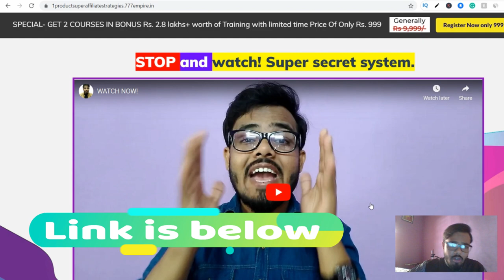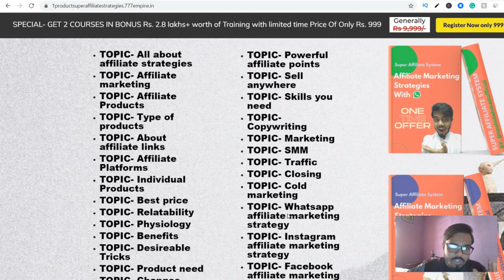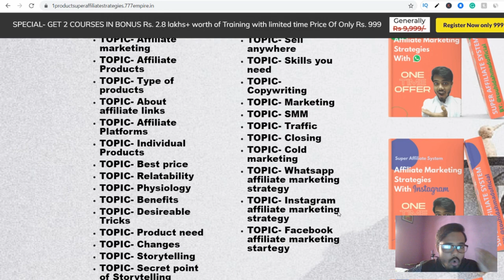Affiliate marketing full course 2021 | Facebook ads full course | Instagram growth hack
In this video, you will learn this- affiliate marketing course 2021
🔥 [Hindi/Urdu]

KEEP CONNECT
BE HAPPY.